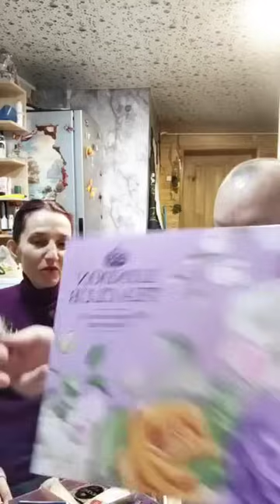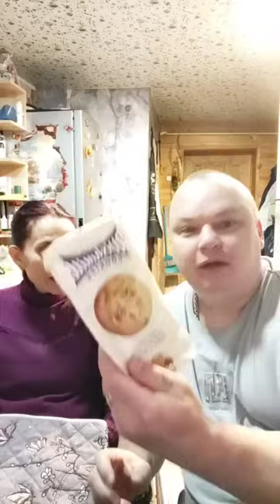доброго вечера друзья 🤗